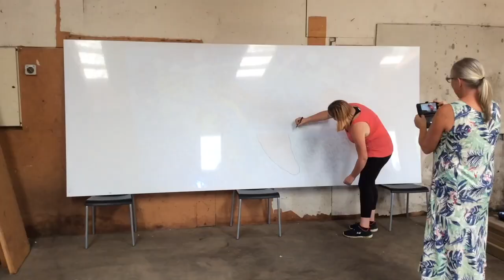GoodLife Reimagine Project Part 3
GoodLife Reimagining Plastic Bottle Tops. Mural. Part 3